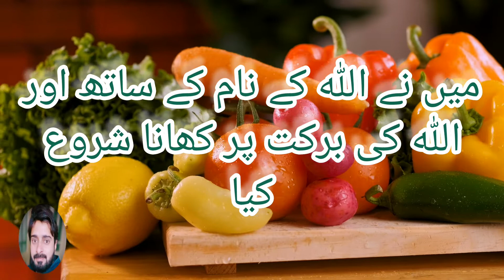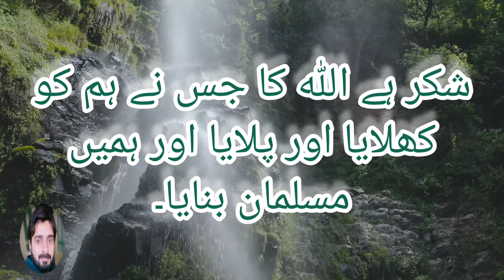Essential Read Dua - Khana Khane Ki Dua || Dua Before and After Meals in the Voice of Usman Jameel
@Voice Of Usman Jamil
Khane Se Pehle Ki Dua  ||  کھانے سے پہلے کی دعا Dua Before Meals (Khana khane Se Pehle ki Dua)
Benefits or Features of Reading Dua Before Meals,
Dua is an arabic word which means to summon or to call out
In Islam if you eat or drink something then read Dua and after finish the food